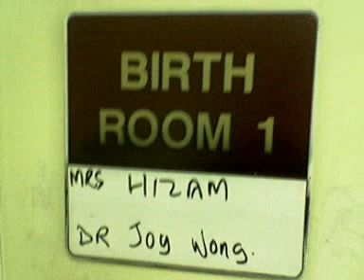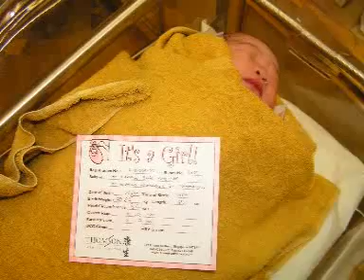Nur Liyana 2005 (Bhg 1)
Kelahiran Cahaya Kelembutan